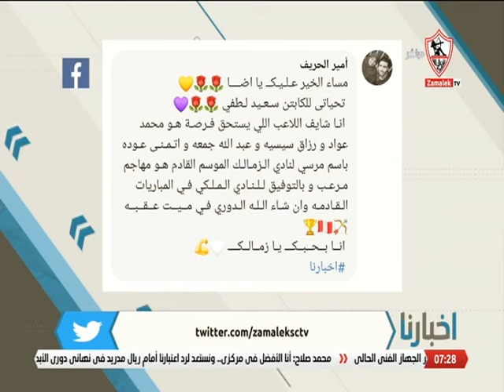لقاء خاص مع " سعيد لطفي " لاعب الزمالك السابق في ضيافة محمد طارق أضا - أخبارنا